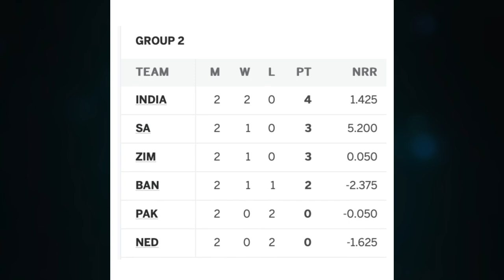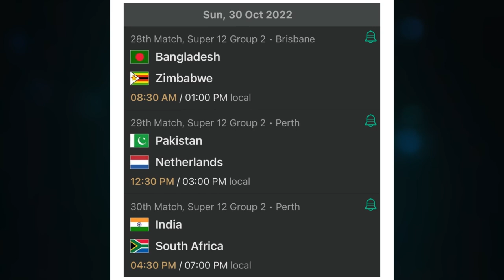இந்தியாவின் கையில் உள்ள பாகிஸ்தான் அரை இறுதி வாய்ப்பு.!Pakistan Chance For semifinal T20 World Cup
In This Channel We Are Posting Videos Related To Cricket|T20 World Cup 2022